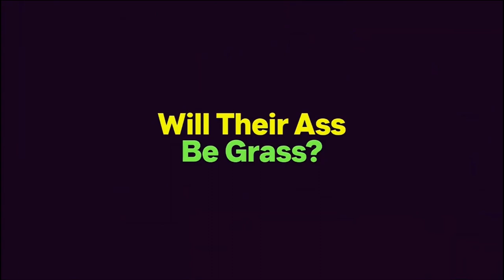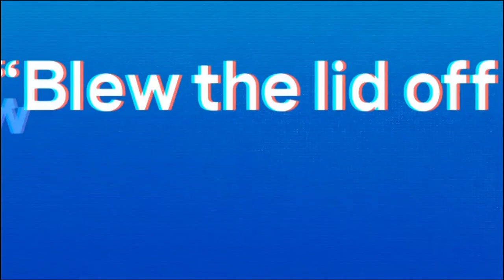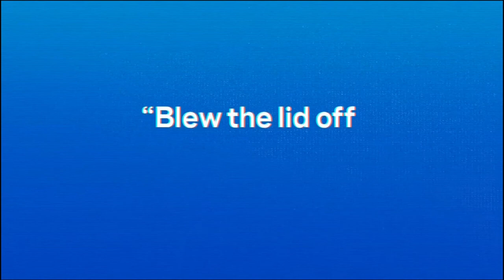2023 Commercials Vol. 107 (MTV - April 9)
0:01 MTV Original Movie - Pretty Stoned trailer

1:56 Kings Hawaiian - Guardians of the Galaxy Vol. 3 commercial

 2:26 Safelite Auto Glass - Service on Our Time commercial

2:56 H&M - 2023 Spring \ Summer commercial

3:26 Sonic - Under $2 and $3 Craves commercial

3:41 Help! I'm in a Secret Relationship - New Episode commercial